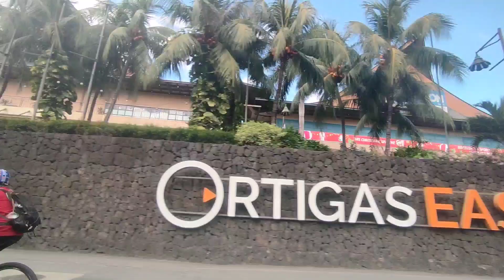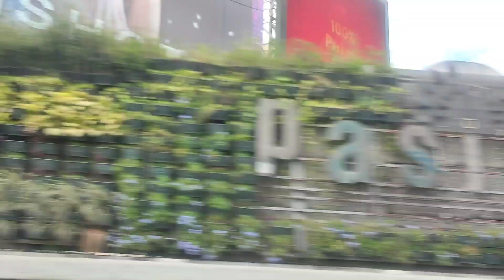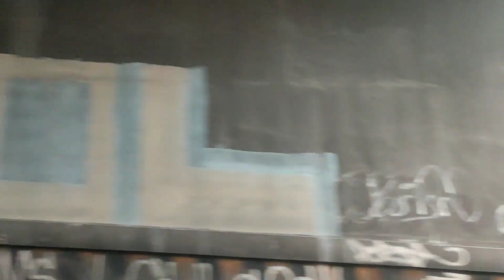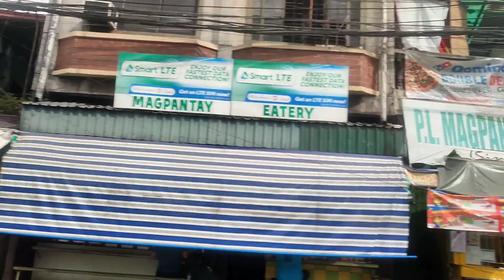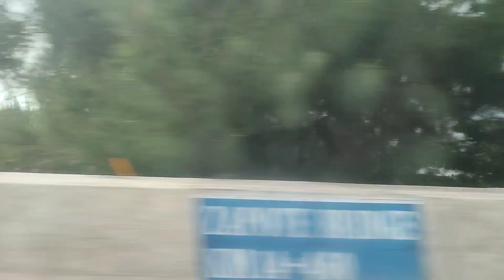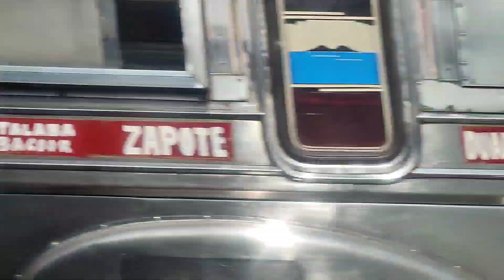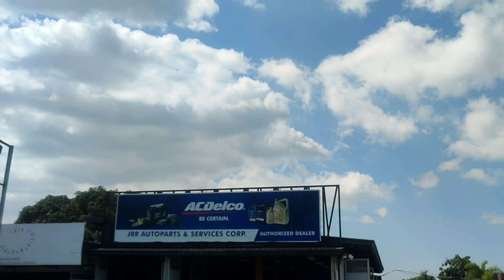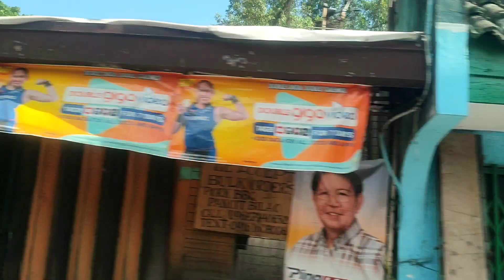Vlog #5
Video Editing Tool: VLLO